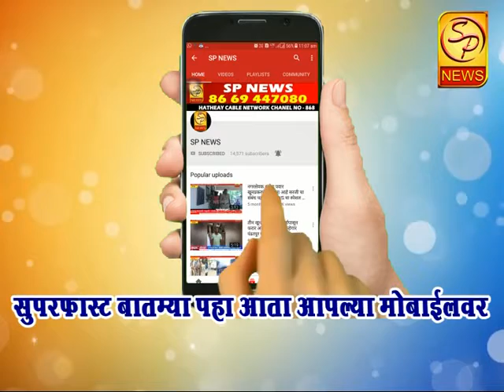SP NEWS HEDLAINS